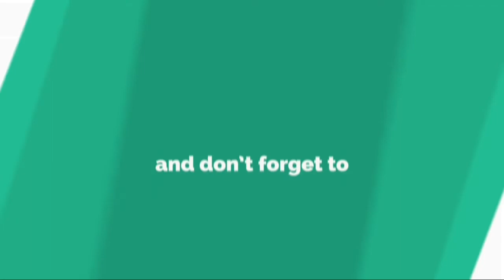ドルトムントが7発大勝、2位浮上で王者バイエルンを追走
【 A F P ＝ 時 事 】 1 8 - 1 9 ド イ ツ ・ ブ ン デ ス リ ー ガ 1 部 は 2 6 日 、 第 5 節 の 試 合 が 行 わ れ 、 ボ ル シ ア ・ ド ル ト ム ン ト （ B o r u s s i a   D o r t m u n d ） は 7 - 0 で ニ ュ ル ン ベ ル ク （ 1 .   F C   N u r e m b e r g ） に 大 勝 し て 勝 ち 点 2 差 の 2 位 に 浮 上 し 、 首 位 バ イ エ ル ン ・ ミ ュ ン ヘ ン （ B a y e r n   M u n i c h ） に プ レ ッ シ ャ ー を 与 え て い る 。